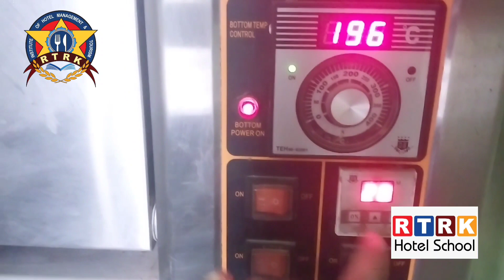Vegetable Pizza Recipe | RTRK Hotel School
Vegetable pizza recipe:
Cuisine: Italian  Prep time: 2 Hours 20Minute  cook time: 20 minute  serve:3
For the pizza bread base:
All purpose flour(Maida) 2 ½ cup to 3 cup
Olive oil                    for brushing
For the tomato sauce:
Tomatoes        4-5   .
Garlic          2-3 clove
Olive oil                  2 tbsp.
Red wine(optional)        2 tbsp.
dried/fresh basil          2 tsp
dried/fresh oregano  1 tsp.
Black pepper crushed  some
Salt            to taste.
Topping for 2 medium sized pizzas:
Onion slice             1
Capsicum slice      1
tomato slice(optional)            1
Green olive slice              8-9 pitted
Black olive slice              8-9 pitted
Mozzarella cheese      as required
Fresh or dried herbs       as required